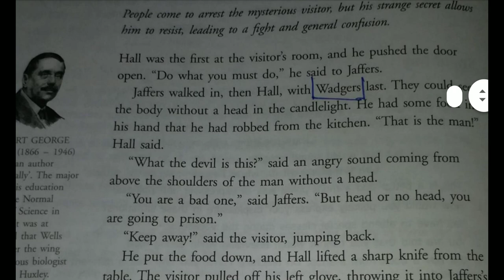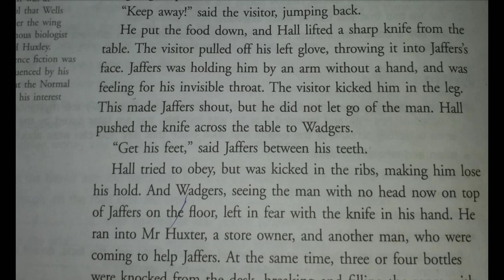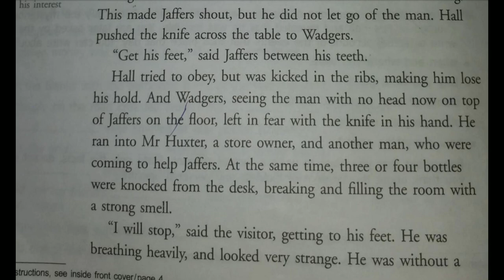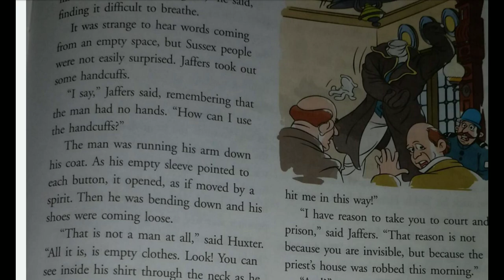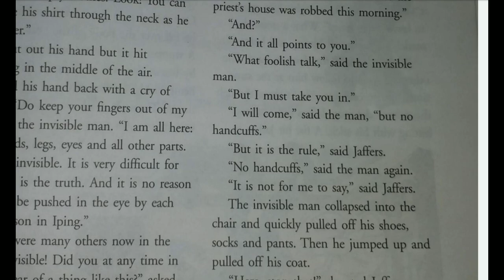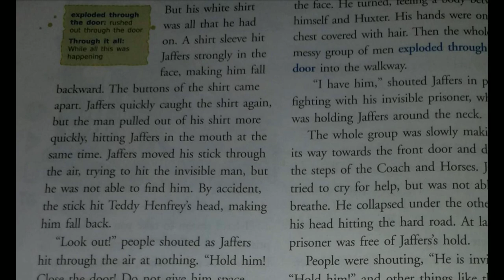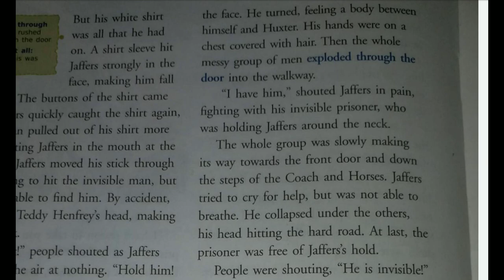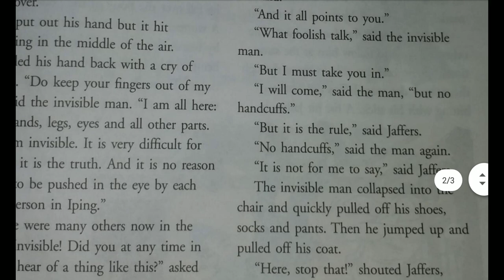The mysterious visitor 2 || class 6th and 7th || The mysterious visitor 2 explain in hindi..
The mysterious visitor 1.

 The voice of conscience

The song from heaven

 A handful salt

stopping by wood

spring quiet.

A child's thought.

I can't remember my mother

jumbo jet

My mother saw a dancing bear

Today i wrote this poem

I will tell you how the sun rose

India at play

no room for a leopard

End of school days

summer fragrance